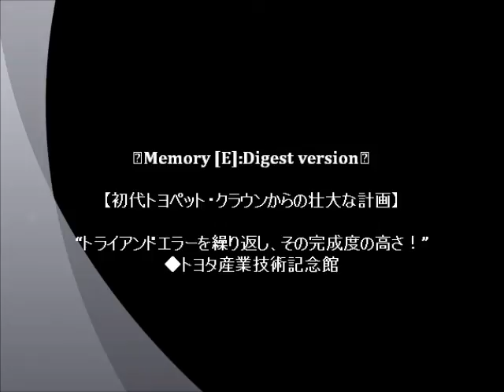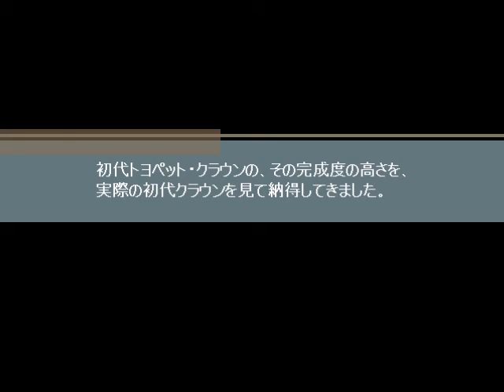≪Memory [E]:Digest Photograph ≫【初代トヨペット・クラウンからの壮大な計画】“トライアンドエラーを繰り返し、その完成度の高さ！”◆トヨタ産業技術記念館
◆1955年の１月、初代トヨペット・クラウンは発表され、「国産乗用車の量産」という豊田喜一郎氏の日本初の本格的な国産乗用車開発の壮大な計画からはじまっています。
当時、日本では海外メーカーと技術提携をしてライセンス生産をするのが主流でしたが、トヨタはあえて自力で国産乗用車開発の道を選びました。
国産乗用車自主開発にあたり決定された基本方針の概要はアメリカンスタイルとし、明るく快適な感じと、ボデーサイズは小型車規格一杯とし、貧弱に見えないこと。
それに、乗り心地が良く、運転性能の優れた車とし、タクシー用として格安な車とし、丈夫で、悪路に十分耐える車とし、最高速度は時速100kmとする...でした。
♪BGM＝Ninna oh
アーティスト：Banda Elastica Pellizza
ジャンル：ポップ/4:15
〆：自分たちでトライアンドエラーを繰り返し、苦労しないと技術は身に付かないという思いと基本方針をもとに開発された初代トヨペット・クラウンの、その完成度の高さを、実際の初代クラウンを見て納得してきました。